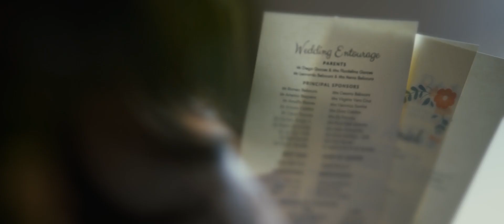Randy + Amial I Same Day Edit I Holy Family Parish I Smart Shot Studio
Groom: Randy Garces
Bride: Amial Belocura
Wedding Date: 09.22.18
Ceremony: Holy Family Parish, Pasig City
Reception: Bramante Hall Renaissance Centre, Pasig CityPhotographers: ED Sermona and Roel Trinidad
Cinematographers: Ohdy Genilo and Sander Gatchalian
Professional Editor: Tatel Charvet

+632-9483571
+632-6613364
We know you’ve been waiting for it, and it’s finally here. Download the Smart Shot Studio iOS app right now and
Get it on Google PlayDownload on the App Storeabsolutely free from one of the most trusted photographers in the wedding industry, Smart Shot Studio.

If you would like to learn how you can have your own Wedding Memories like this couple, I encourage you to Check your Date today. I love to meet a bride-to-be who is excited about and cares deeply about having a gorgeous wedding Photographs!

Much Love,
Team SMART SHOT STUDIO